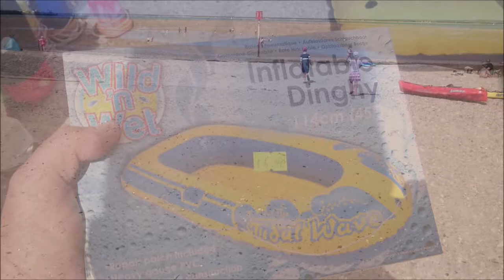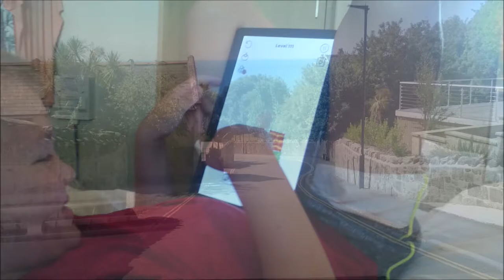Isle of Wight #4